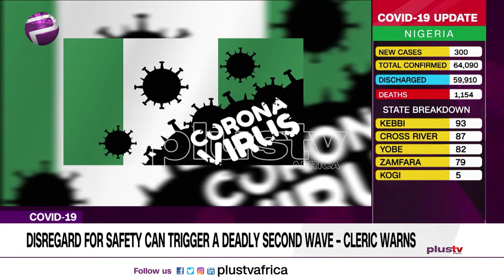Disregard for Safety Can Trigger a Deadly Second Wave – Cleric Warns